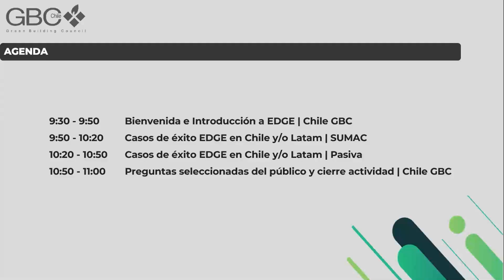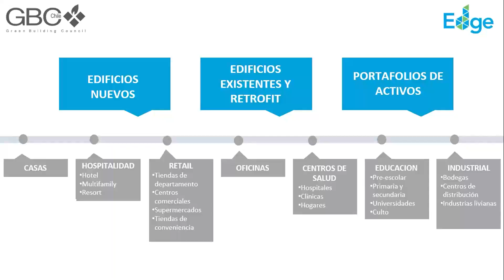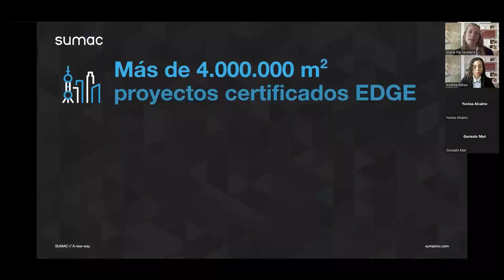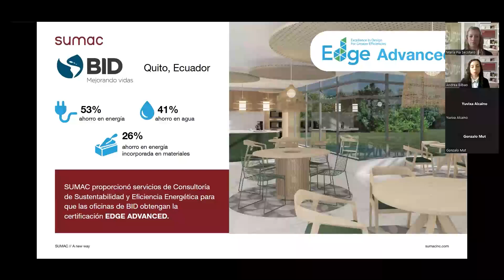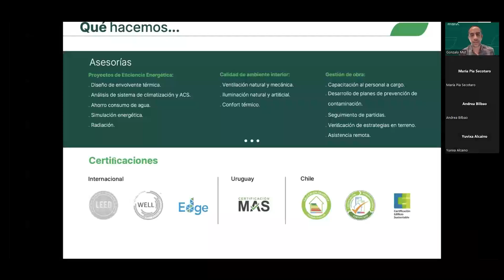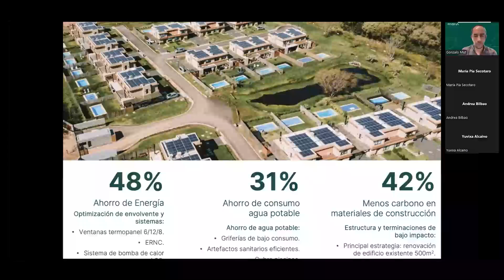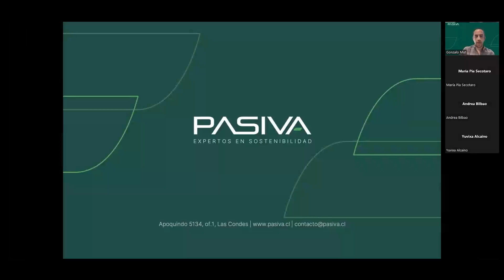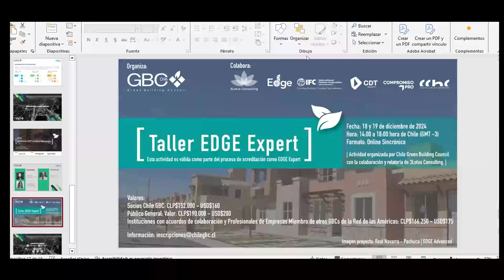Webinar Certificación EDGE en Chile y Latinoamérica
Este webinar los realizaremos con la colaboración de nuestras empresas socias SUMAC y PASIVA, y presentamos esta certificación, su estructura, metodología y casos de éxito tanto en Chile como en Latinoamérica.